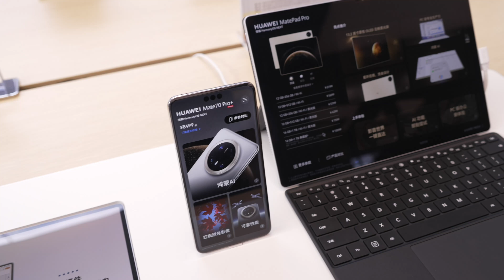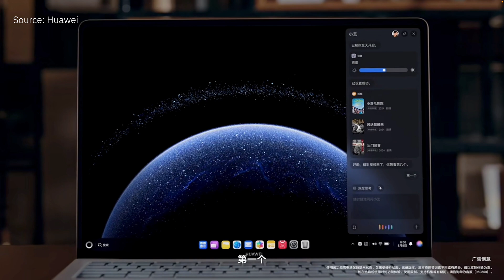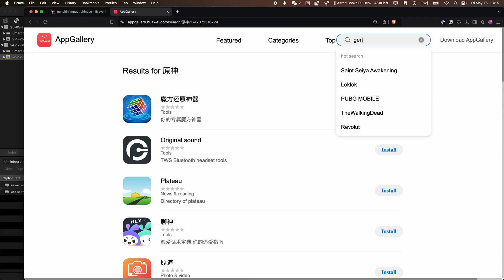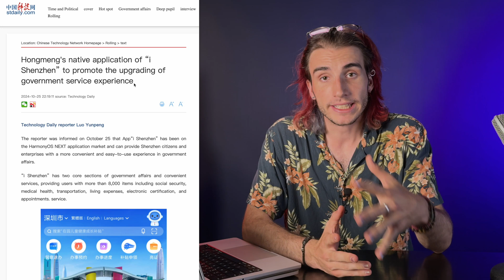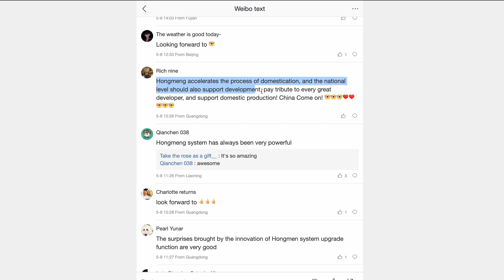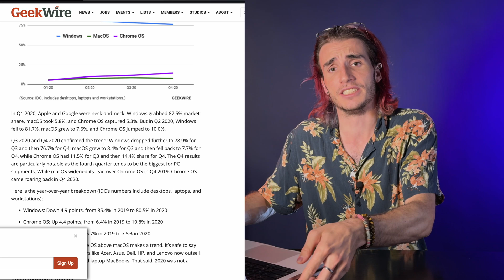Why Huawei is also ditching the West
Harmony OS Next is the latest step in Huawei's software independence from the west, with the launch of a desktop operating system on the 19th of May 2025 to replace Microsoft Windows. How Huawei got here, and where Harmony OS is going Next, this week on Tech Asia.